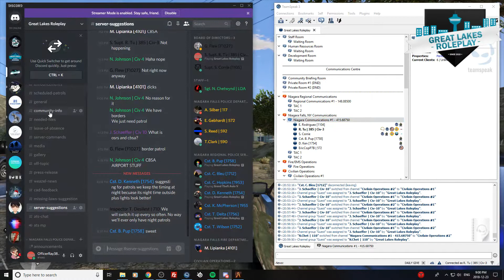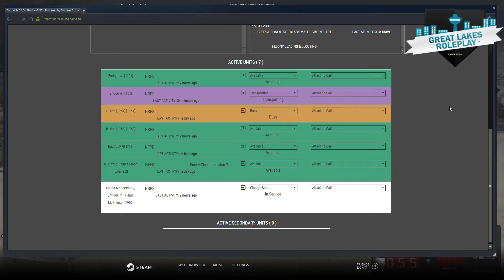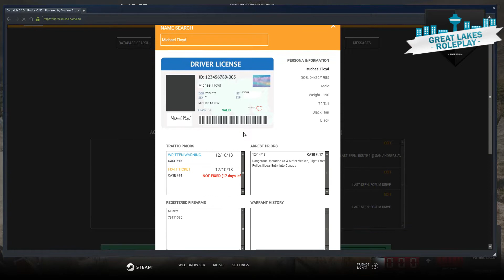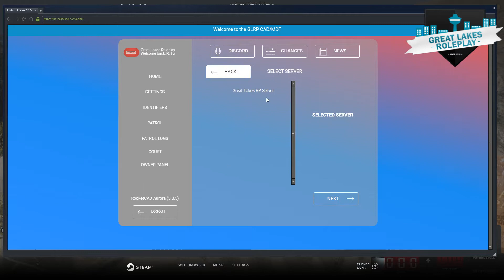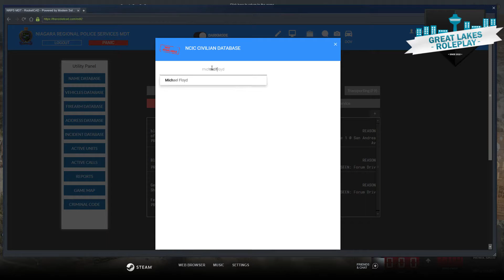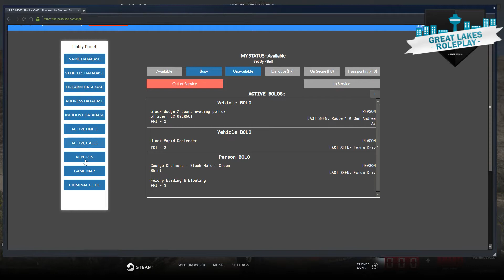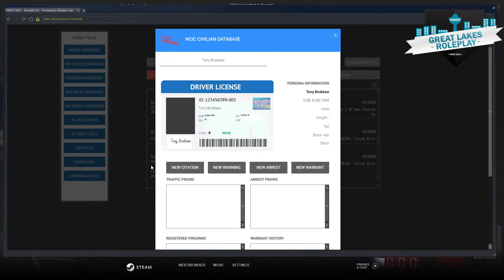Great Lakes Roleplay EP 7 | Busy Patrol in Niagara Ontario | LEO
On this episode of GLRP, Niagara Regional got a busy one. Can the NRPS handle it all. Find out on this episode of GLRP
▼ Track Info ▼
Title: NEW DAY
Artist: Christopher Damas

▼Follow Da Family▼